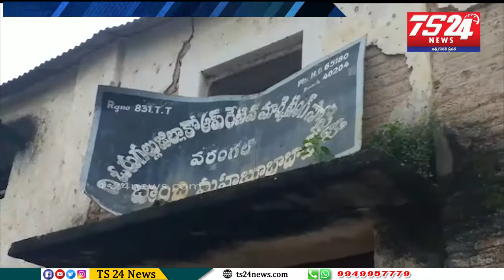మహబూబాబాద్ జిల్లాలో యూరియా కొరత, రోజుల తరబడి వేచి చూసినా చేతికందేది|TS24 News